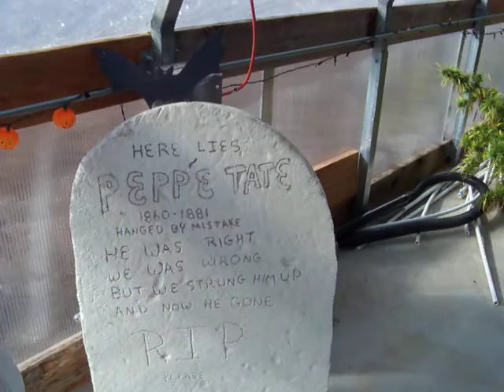haunted house daylight